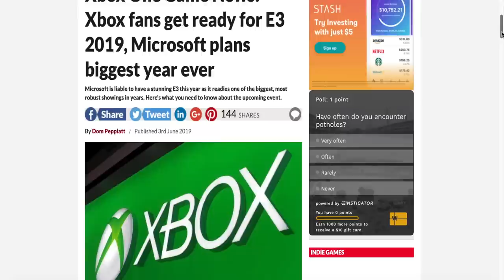E3 2019 Preview - Top 5 Things I'm Looking Forward To Seeing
In this video I will briefly discuss just a few of things I am most excited to see and learn more about while I'm at the E3 convention next week. Awesome arcade stuff from the likes of Arcade1Up, New Wave Toys, and AtGames. As well as some great new games from Nintendo, and the buzz of a new Xbox console all have me extremely excited to see what is in store for attendees of the show.

Here is a run down of my basic film kit I use for most videos on this channel.

Main Camera- Canon EOS REBEL T7i EF-S

Lens I Use:
Canon EF-S 24mm f/2.8 STM Lens
Canon EF 50mm f/1.8 STM Lens
Canon EF-S 10-18mm f/4.5-5.6 IS STM Lens

My Main Microphone:
Rode VideoMic Pro+ Compact Directional On-Camera Shotgun Condenser Microphone